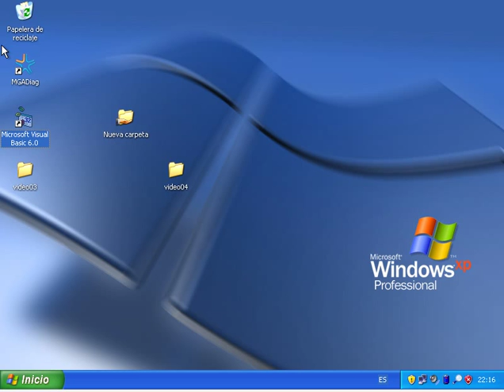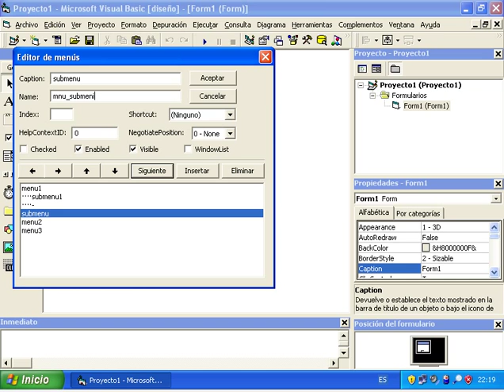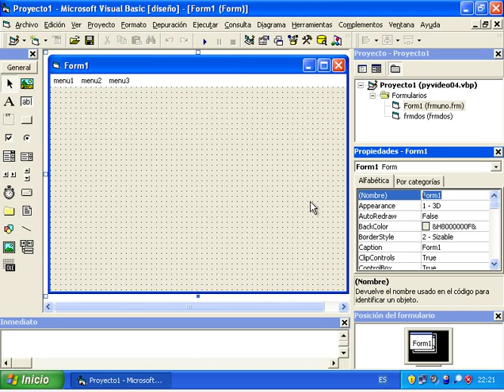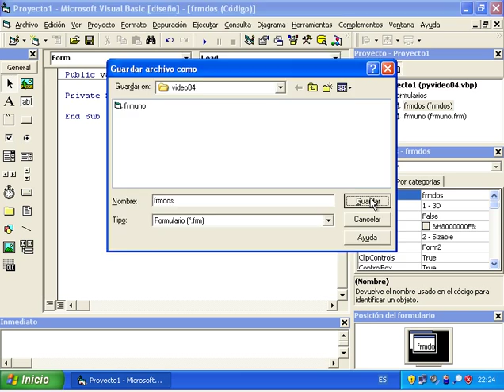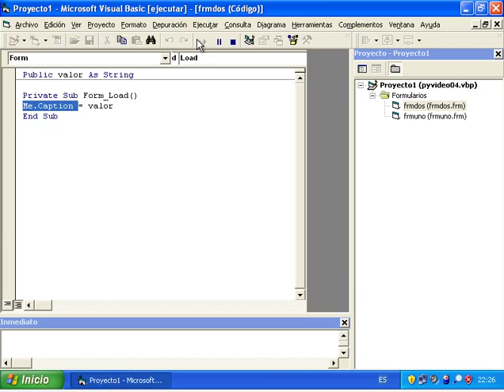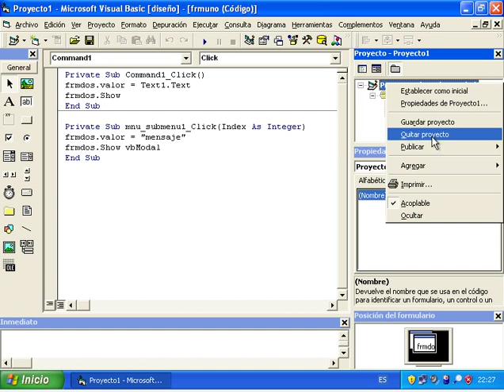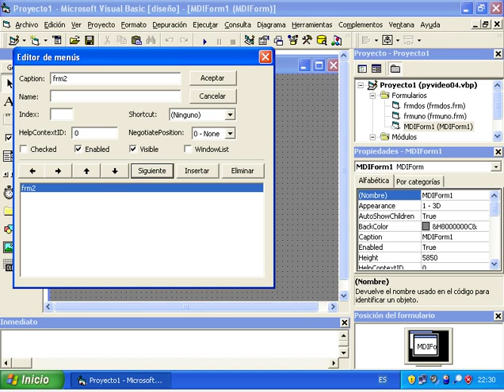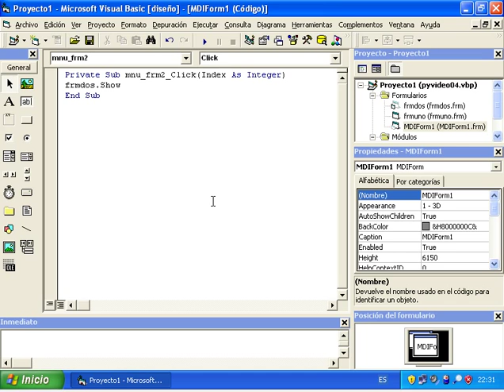Curso de Visual Basic 6.0: - Video Nro 4 - Menus - Pasando datos de un formulario a otro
Creando menus, pasando datos entre formularios